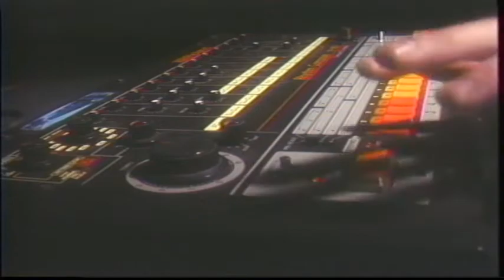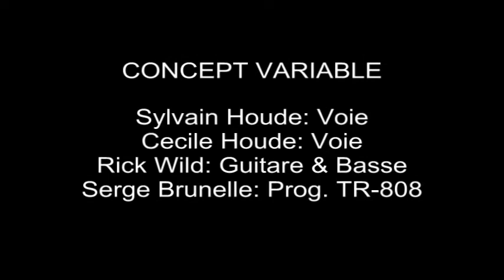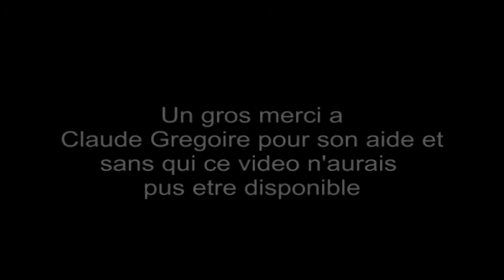Concept Variable The Language of the Beta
Concept Variable cree par Sylvain Houde et Serge Brunelle au debut des annees 80 ou Celine Houde apres un cours moment a joint, suivit de l'arive de Rick Wild au environs de 1985.
The Language of The Beta :
Produit, Realiser et Editer par Andre "Dede" Fortin

    A music video for Concept Variable's song "The Language of Beta". The music video was filmed in a single day in August 1985 as part of Les Productions Perfo 30's master-plan to produce 30 music videos in 30 days. The music video premiered at the Spectrum in November 1985 as part of the event "Colorbar, 30 vidéoclip de Montréal".  —Alex Julien